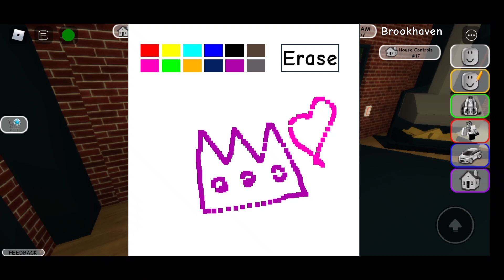😱🏡 COME SEE THE NEW BROOKHAVEN UPDATE || UPDATE IS OUT NOW IN BROOKHAVEN RP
JOIN ME IN THIS VIDEO COME SEE THE NEW BROOKHAVEN UPDATE! IT'S OUT NOW OMG THIS IS SO EXCITING ALL THE NEW THINGS WE HAVE IN THIS NEW BROOKHAVEN UPDATE NEW SPORTS CARS , NEW VEHICLES, NEW HOUSES, NEW POLICE CAR AND SO MUCH MORE!!! PLEASE WATCH THE VIDEO UNTIL THE END SO YOU DON'T MISS OUT ON ANY OF THIS AWESOME NEW THINGS THAT HAVE BEEN ADDED IN THIS NEW BROOKHAVEN UPDATE! THANK YOU SO SO MUCH @WOLFPAQ FOR THIS AMAZING UPDATE!!!